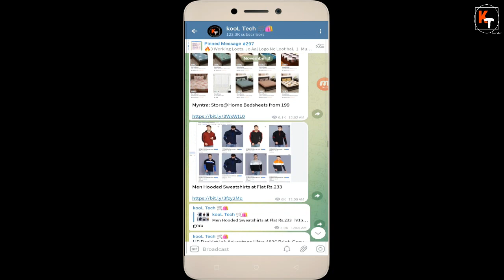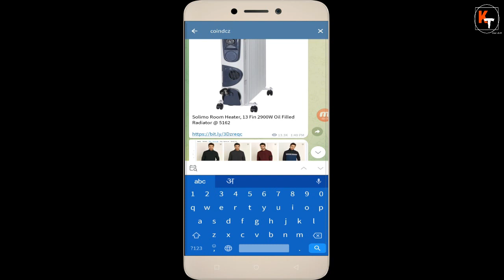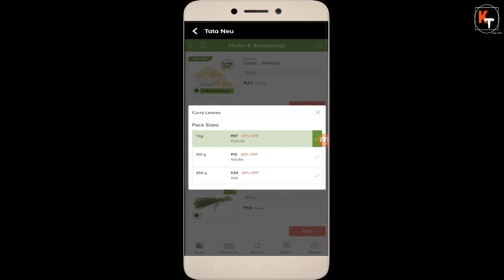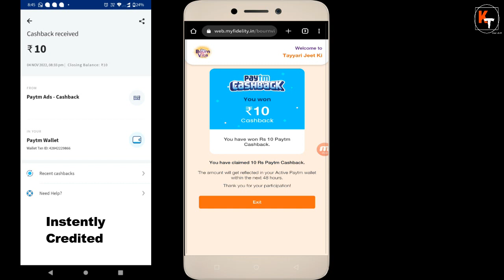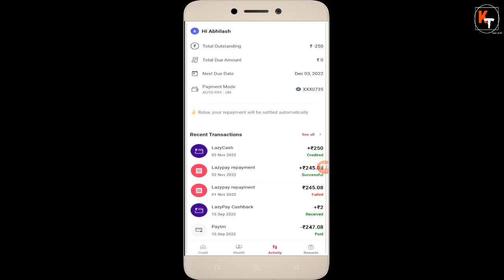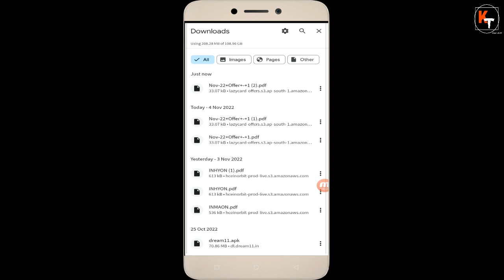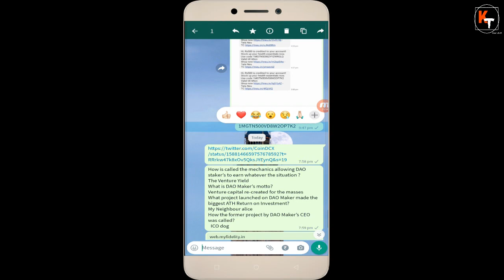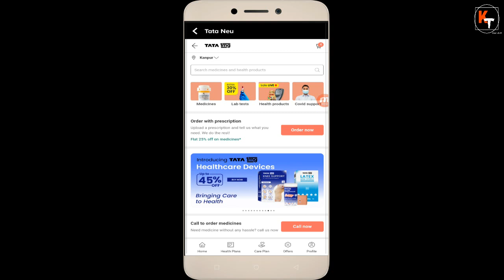Coindcx DAO Quiz Loot, Free Paytm Cash Loot, Bigbasket Rs.1 Loot, Lazy Pay FREE Rs.250, 1mg Loot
coindcx answers
How is called the mechanics allowing DAO staker’s to earn whatever the situation ?
The Venture Yield
What is DAO Maker’s motto?
Venture capital re-created for the masses
What project launched on DAO Maker made the biggest ATH Return on Investment?
My Neighbour alice
How the former project by DAO Maker’s CEO was called?
ICO dog

Hello friends in this video I have told you about 5 online shopping loot offer of the day. In first offer I have told you about coindcx learn & earn loot offer where I have told how can you get 200rs free from coindcx learn & earn. In this coindcx you have to answer question of dao coins. I have given all answer of dao. After that I have told you about big basket 1rs loot offer where you can many products in just rs.1 after that I have told you about lazy pay loot offer. After that I have told you about tata neu medicine loot offer.  After that I have told you today’s big free paytm cash loot offer. So to know about all bes online  shopping loot offer watch this video thanks